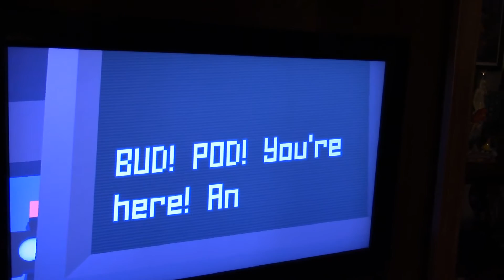Poorest Produced YouTube Video - Grow Up Part 3